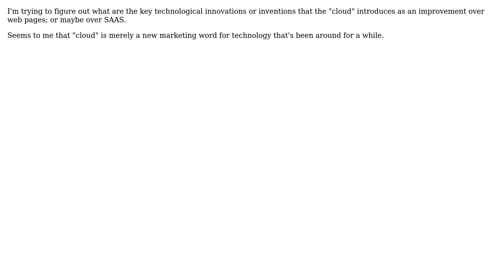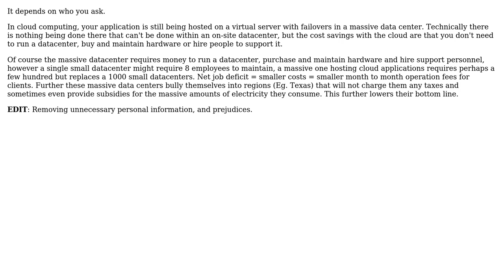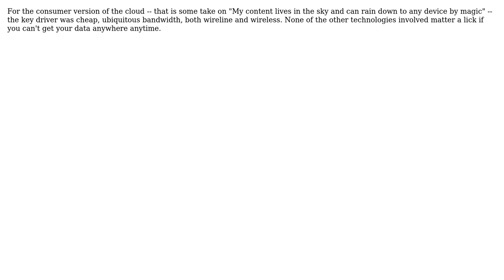Software Engineering: What's the key innovation in the realization of the "cloud?" (5 Solutions!!)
Software Engineering: What's the key innovation in the realization of the "cloud?"

With thanks & praise to God, and with thanks to the many people who have made this project possible! | Content (except music & images) licensed under CC BY-SA | Music | Images & others | With thanks to user yannis user Wyatt Barnett user Ryathal user Pete Wilson user Michael Brown user maple_shaft user jqa and the Stack Exchange Network Trademarks are property of their respective owners. You are responsible for your own actions.